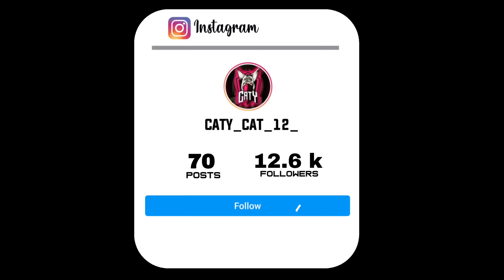KMC KOMBAN REACTION 🔥 😱 ||KMC AZE|| KMC SATHAN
welcome to my new video guyz